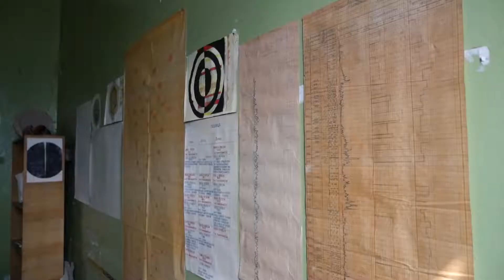Justin Bennett - Vilgiskoddeoayvinyarvi: Wolf Lake on the Mountains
DARK ECOLOGY 2016
11 June 2016 - Kola Superdeep Borehole, Russia
The Kola Superdeep Borehole is the deepest man-made hole on Earth – it descends more than 12 kilometres. It was a Soviet geological research project that began during the Cold War. In addition to gathering data about the geology of the Earth’s crust it formed part of Project Globus, a network of seismic listening stations that was to function as an early-warning system for natural disasters and for monitoring enemy nuclear tests. After the fall of the Soviet Union the project was slowly wound down and the site was abandoned in 2008. At the Kola Superdeep site, next to Vilgiskoddeoayvinyarvi, Wolf Lake, we meet Viktor, a geologist who worked on the Kola Superdeep project until it was shut down. Ever since, Viktor has stayed on-site as much as possible, continuing the work started by Dr Huberman, the founder of the project. He recounts the history of the Kola Superdeep, relating it to other Cold War science projects, discusses the geology and history of the area, and of his experiences living there alone. He shows us around the ruined site, his living quarters, his small laboratory, and of course the borehole itself. He explains his work: listening to vibrations deep within the Earth, linking geology with Sami shamanism and divination.